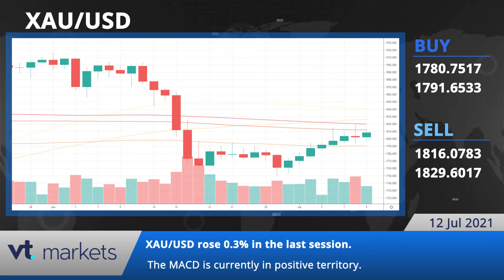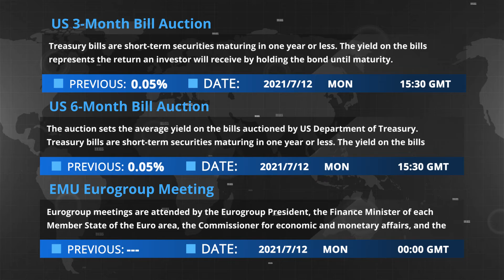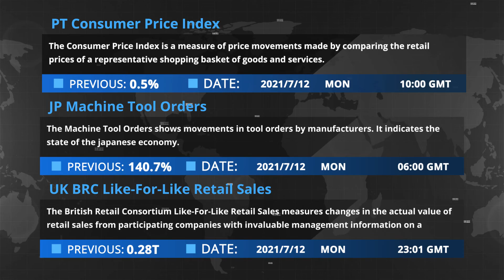VT Markets - Daily financial news 12.07.2021.mp4